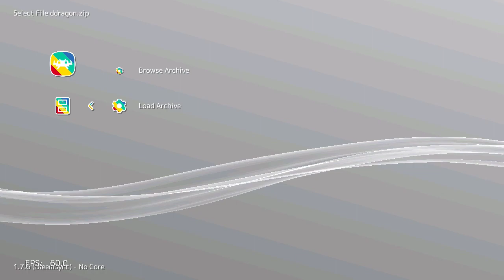Double Dragon (Arcade) on PlayStation Classic